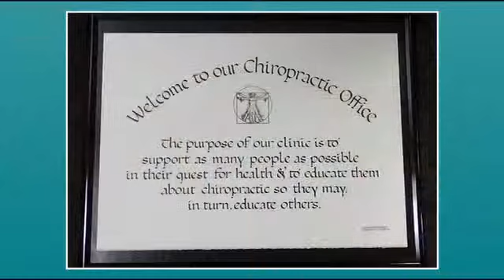Arbor Crossing Chiropractic Life Center -- Livonia, MI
Arbor Crossing Chiropractic Life Center proudly treats all ages in our newly-renovated office. Our specialties include family chiropractic care, geriatric chiropractic care, pain management, injury care, arthritis care and workers' compensation care. In addition to treating chronic conditions, our office specializes in accidents and injuries. Work-related incidents such as whiplash, muscle spasms and arthritis are very common. We'll develop a customized treatment plan to get you back to 100%.